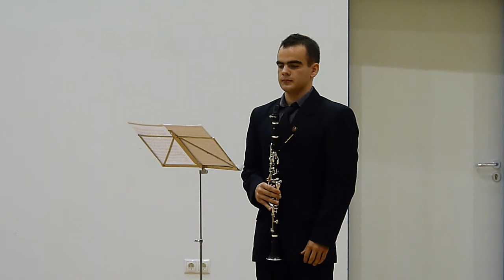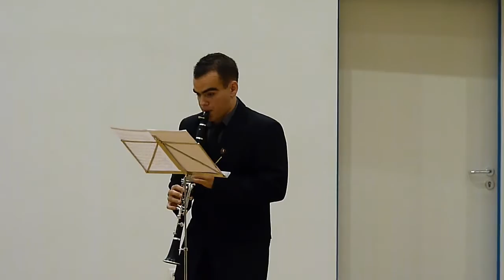Paul Jeanjean - Carnival of Venice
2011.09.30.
Concert for the International Music Day,
Kiskunfélegyháza, Hungary
Clarinet: Tóth Gábor
Piano: Mester-Szabó Gabriella